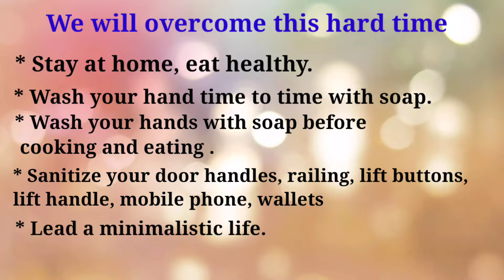সামান্য উপকরণ দিয়ে বানিয়ে ফেলুন চিলি গার্লিক ভিন্ডি - Chilli Garlic Bhindi | Bhindi in Chinese style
Can you imagine of Bhindi in Chinese style ? Yes it's possible. We took the challenge. Have we passed or not? You tell us.
 Here is another yummy recipe of Bhindi/ Okra:

Chilli garlic Bhindi is the name of the dish. It is cooked completely in chinese style. It goes well with roti, paratha or any kind of bread